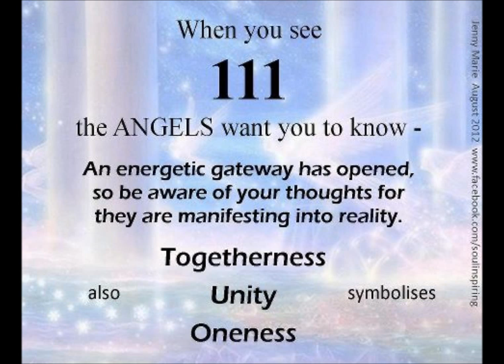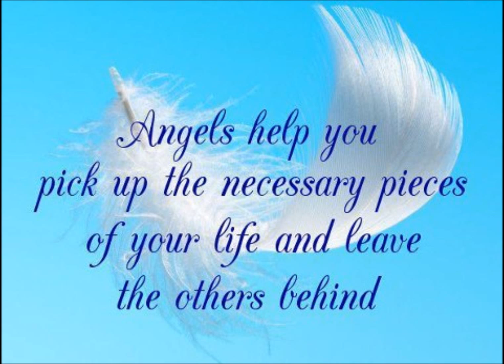Angel Meditation with Ginger Quinlan ~ Psychic Medium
Bring in your Angels with this guided ethereal meditation to enhance your connection to them, bring healing into your life and feel the energy of the Angels.